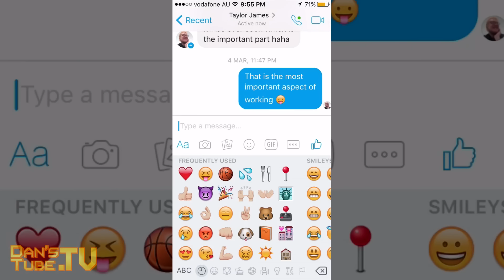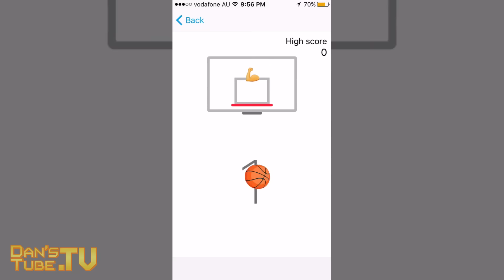Hidden Facebook Basketball Mini-Game | DansTube.TV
Facebook have released a NEW basketball mini-game through the Facebook Messenger smartphone app. Challenge your friends to beat your score through this fun basketball mini-game.

Skype: danstube.tv
Game Center: DansTubeTV

DansTube.TV offers quality app reviews, hands-on product reviews, exclusive technology/gadgets and awesome weekly content - "Photographer, Videographer and Technology Enthusiast".